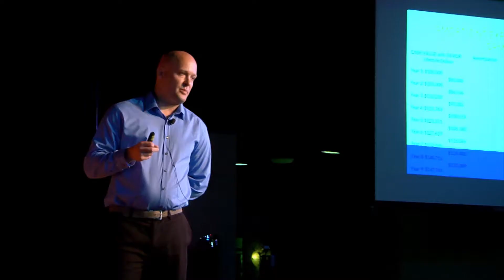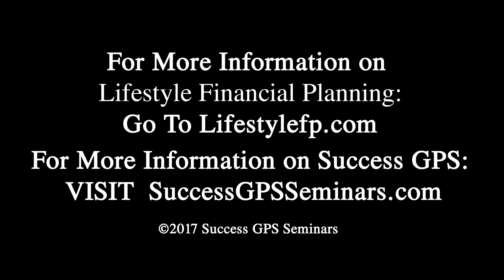Success GPS Summer 2017 Speaker Troy West of Lifestyle Financial Planning